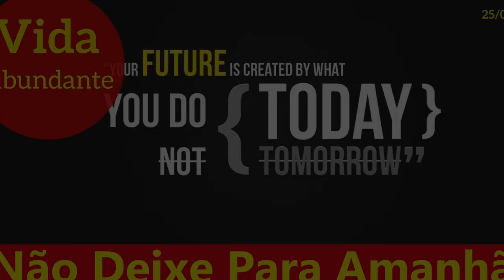Não Deixe Para Amanhã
Não deixe para amanhã o que pode ser feito hoje, pois o amanhã é incerto e pode não vim.